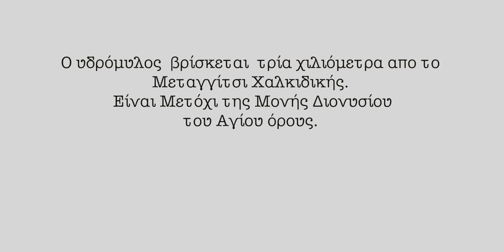Ο υδρόμυλος στο Μεταγγίτσι Watermill at Metagitsi. Explore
Ο υδρόμυλος στο Μεταγγίτσι
Ο υδρόμυλος  βρίσκεται τρία χιλιόμετρα απο το Μεταγγίτσι Χαλκιδικής. Είναι Μετόχι της Μονής Διονυσίου του Αγίου όρους.
Ο μύλος χρησιμοποιήθηκε απο τους μοναχούς μέχρι και το τέλος της δεκαετίας του ΄50.
Τα στοιχεία της φύσης τον χτύπησαν πολλές φορές μα ακόμη στέκει.
14 Σεπτέμβρη του 1945 πλημμύρισε το ποτάμι με αποτέλεσμα πεντακόσια στρέμματα να γίνουν λίμνη. Το νερό ανέβηκε σχεδόν μέχρι τα κεραμύδια
στην στέγη του μετοχίου  και οι μοναχοί σώθηκαν πάνω σε αυτά.
Το 1958 ξέσπασε μια μεγάλη πυρκαγιά στην περιοχή γύρω απο το μοναστηριακό συγκρότημα και έκαψε 5.000 ελαιόδεντρα.
Τα τελευταία χρόνια κάτι λέγεται για την ανακατασκευή και αναπαλαίωση του και εύχομαι να γίνει.
Είναι κρίμα τέτοια στολίδια αρχιτεκτονικής
να αφήνονται στην λήθη.

  🎬  Επίσης εξερεύνησε την Χαλκιδική μαζί μας και δες κι άλλα βίντεο στην λίστα αναπαραγωγής Explore Halkidiki.

The watermill is located three kilometers from
Metagitsi, Halkidiki.
 It is a Metochi of the Monastery of Dionysiou of Mount Athos.
The mill was used by the monks until and the late 1950s.
The elements of nature struck him many times but it still stands.
September 14, 1945 flooded the river resulting in five hundred acres to become a lake. The water rose almost to the tiles on the roof of the share
and the monks were saved on them.
in 1958 a large fire broke out in the area around the monastery complex and burned 5,000 olive trees.
In recent years something has been said about her reconstruction and restoration and I hope it happens.
It is a pity such architectural ornaments
to be left in oblivion.